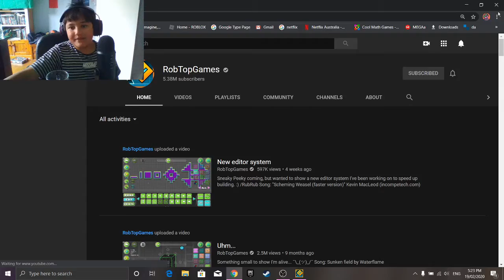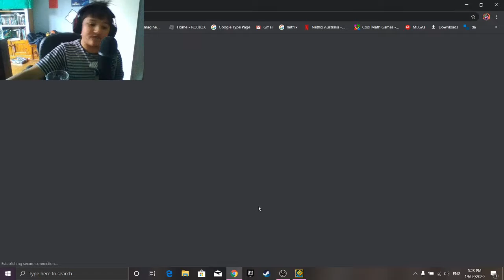Dry Outs Dried Out! | Geometry Dash